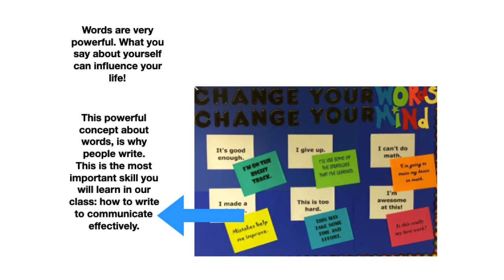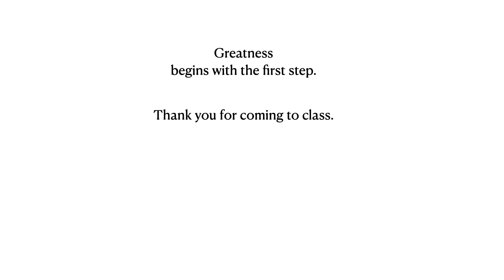Writing Lesson 2 Want to be Rich? Grade 7+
Writing Lesson 2 Want to be Rich?
How and why we learn to write.